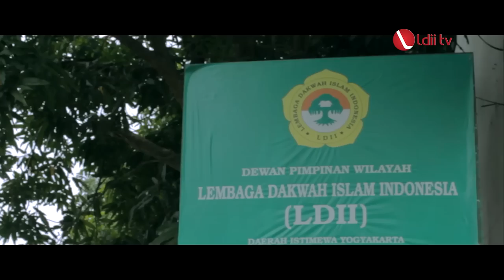FILM: "Mbah Man, Toh?"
Film Karya Panitia Akrab Muda Mahasiswa DPW D.I Yogyakarta  tahun 2016 menceritakan mengenai seorang mahasiwa baru yang sedang beradaptasi dengan lingkungan kampus. Ia sedang mencari teman dari alumni Pondok Pesantren Wali Barokah (PPWB) Kediri di salah satu universitas di Yogyakarta. Saat mencari temannya, ia menggunakan kode Mbah Man, yang kerap digunakan teman alumninya.

Sebagai informasi, Mbah Man merupakan alumni santri Pondok Pesantren Wali Barokah (PPWB) Kediri yang melegenda sekaligus menjadi juru masak terkenal pada masanya. Sampai-sampai nama Mbah Man digunakan sebagai nama ruangan makan favorit santri mondok di PPWB.

Oleh karena itu, namanya yang melegenda di kalangan santri PPWB, para alumni mengunakan nama tersebut untuk kode menegur para alumni lain yang pernah mondok di PPWB Kediri.

Facebook : Lembaga Dakwah Islam Indonesia